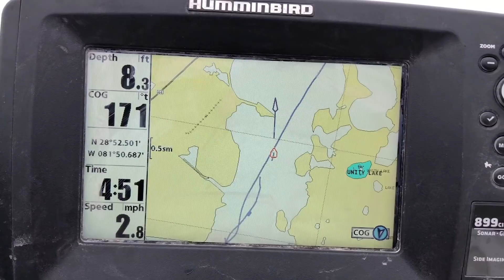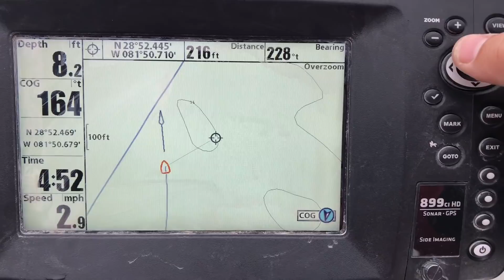Fishing with SWIMBAITS for MONSTER Bass!!! (Harris Chain)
Fishing for largemouth bass on the Harris Chain of Lakes (Griffin) was an absolute blast this weekend. We were in the right place at the right time as a front rolled in while we were fishing which caused the barometer to fallout. We could even feel the pressure in the air change ourselves and this caused the big girls to chomp!